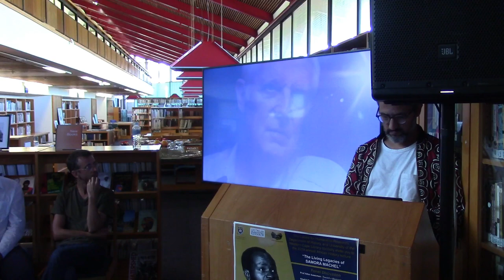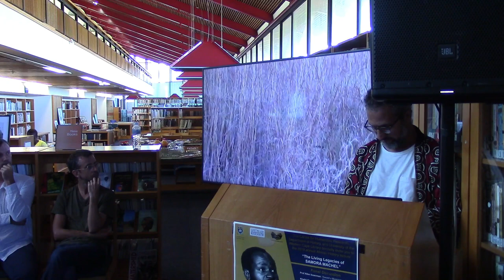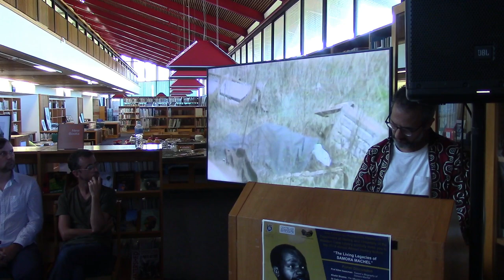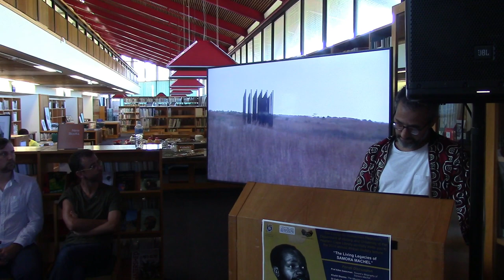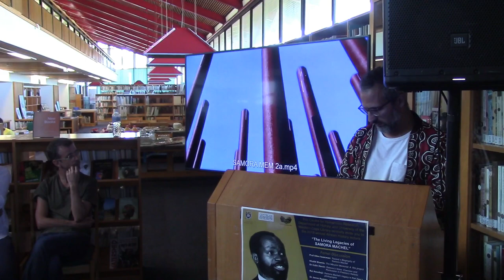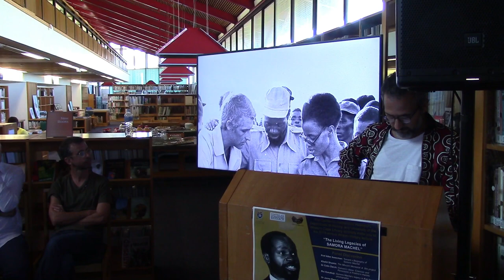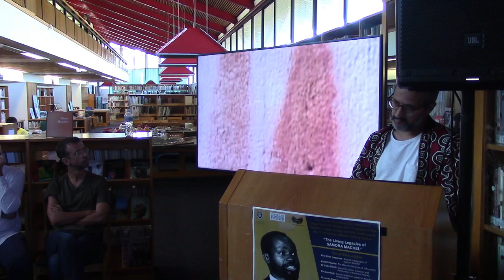“The Living Legacies of SAMORA MACHEL”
3:13 Prof Allen Isaacman: Toward a Biography of
Samora Machel

27:19 Khalid Shamis: The Mbuzini Memorial: A film project

48:57 Dr Colin Darch: Samora’s Voice: Coercion and
Persuasion in Frelimo’s rhetoric

1:06:07 Rui Assubuji: Samora Machel’s legacy in Kok Nam’s
photographs